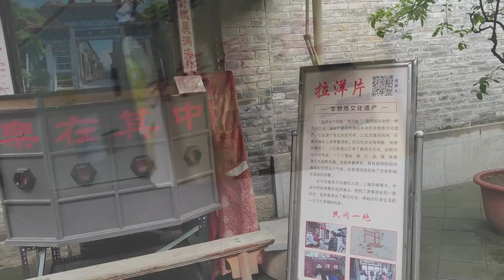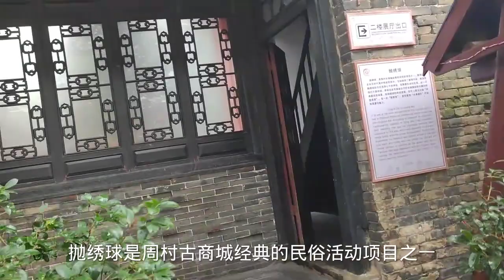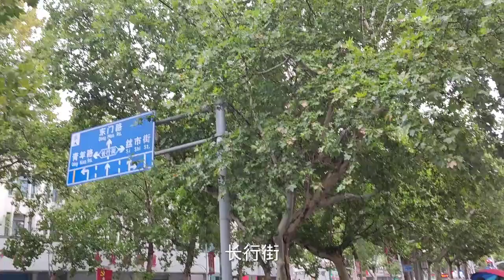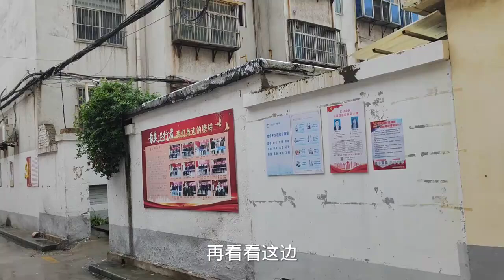淄博周村，无意间发现一个老旧小区，与众不同